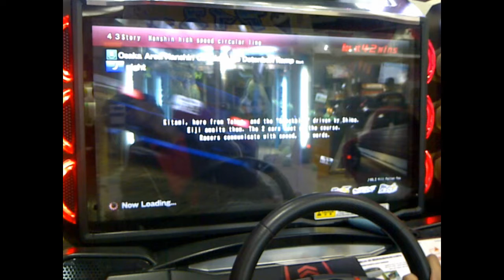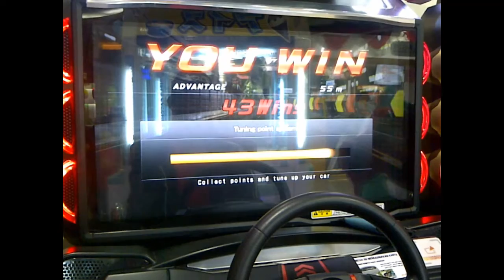[WMMT5DX+] Lamborghini Aventador - Story 43